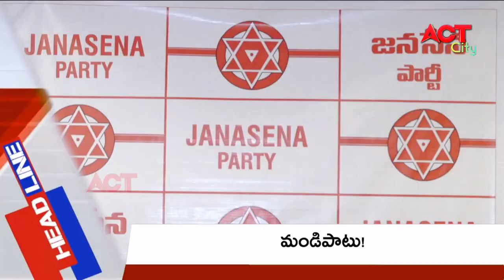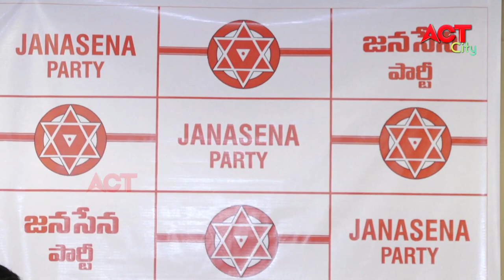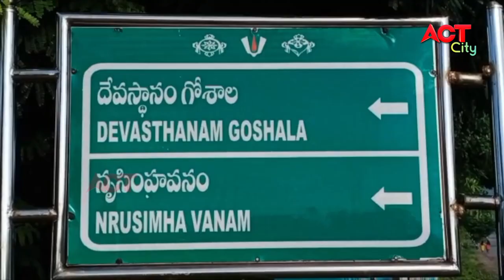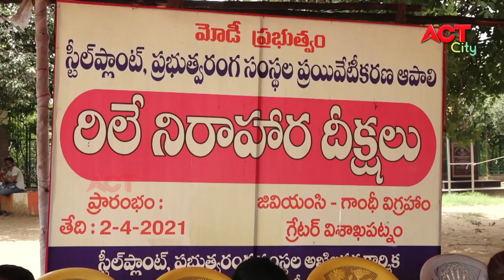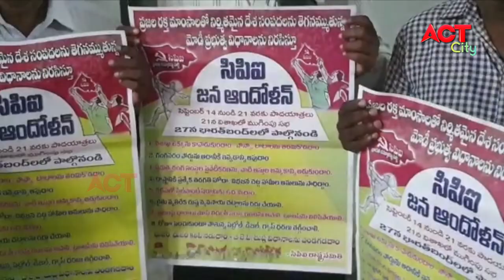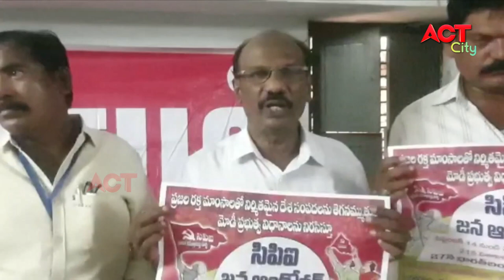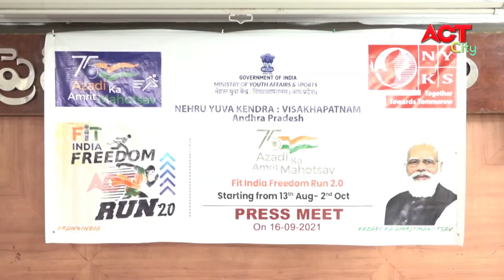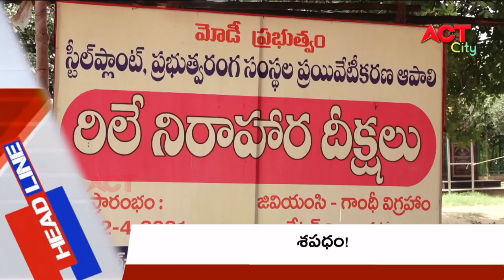EVENING ACT CITY VIZAG NEWS 16-09-2021